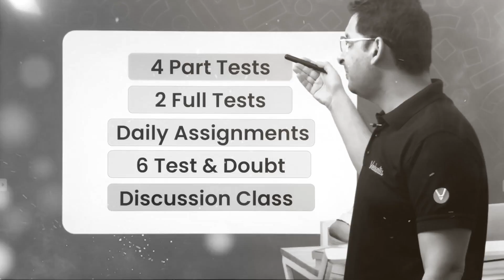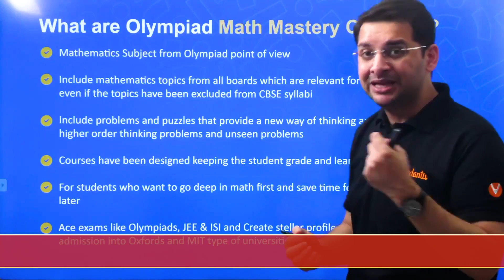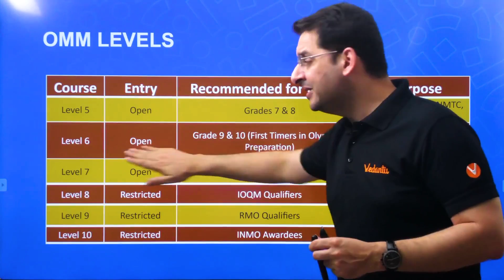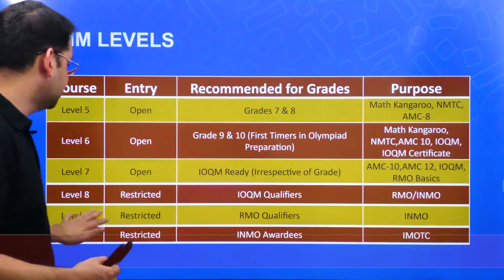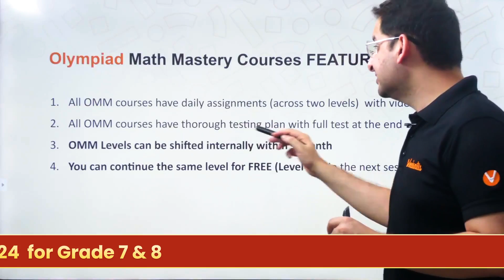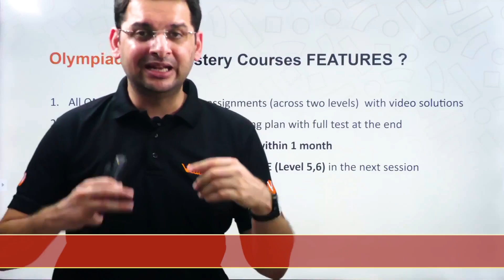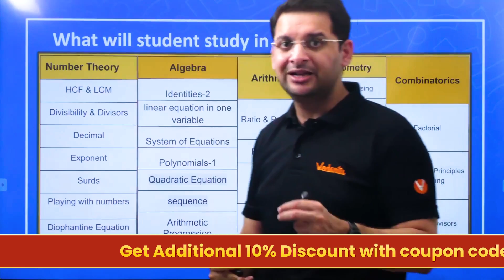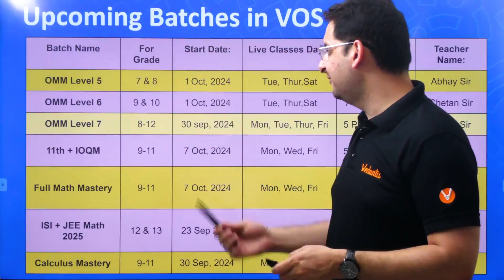Olympiad Math Mastery Level 5 | Know All Details | IOQM | NMTC | SOF IMO | Math Kangaroo | Abhay sir